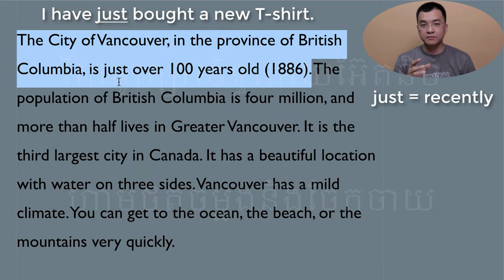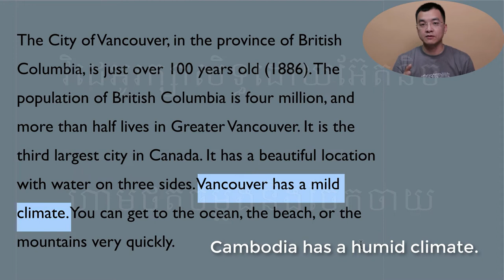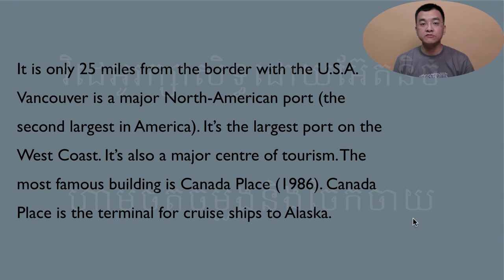រៀនអង់គ្លេសសន្ទនាកម្រិតដំបូង ​Unit 11: City Guide